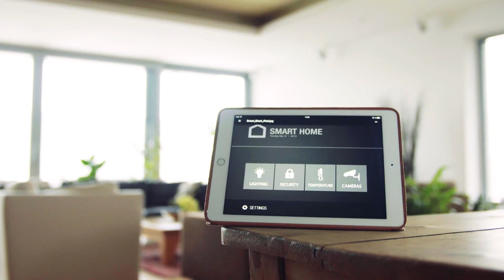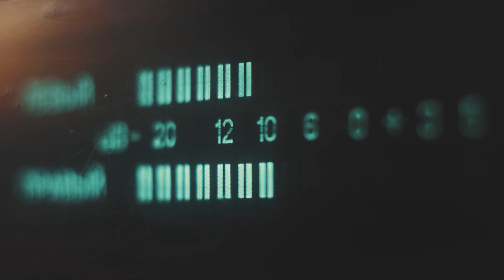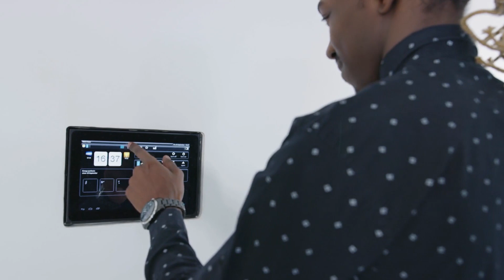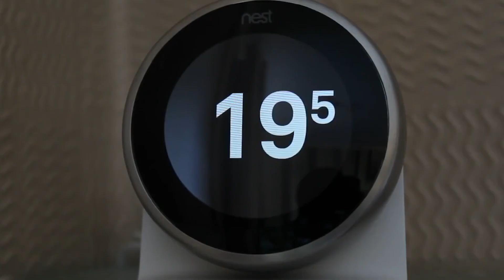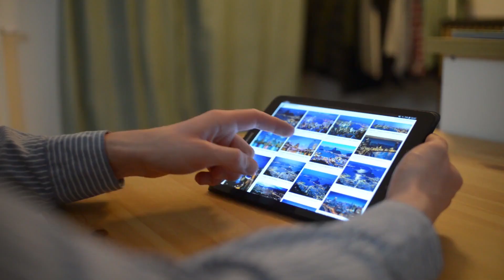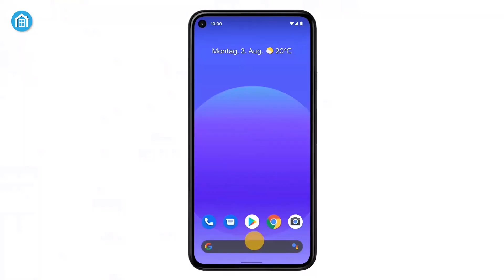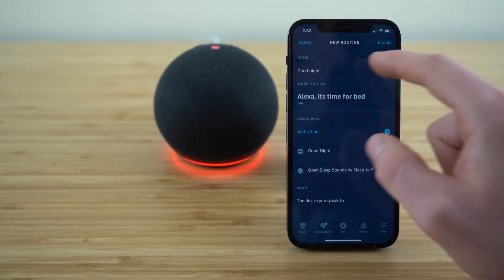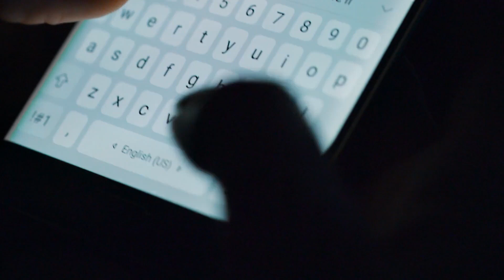This Changes EVERYTHING About Home Automation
Apple, Google, and Amazon are working together to make home automation a lot easier for the world. Everything in your smart home will be able to talk to everything else thanks to Matter protocol, a uniform standard that aims to revolutionize and guarantee a secure connection between your smart home devices. The common goal is to create universal and open standards for the Internet of Things. Meaning your devices will be able to speak with each other regardless of the brand or company.

If you are new to smart home ideas, then you will love this channel because our job is to make your home automation a lot easier.

CAMERA
Nest Cam Indoor and Outdoor
Arlo Ultra 2 Spotlight
Wyze Cam V3
eufyCam 2
Logitech Circle 2

LIGHT
Smart Patio Lights by XMCOSY
Govee Smart LED String Lights (UK)
Kasa Smart Bulb (UK)
Taloya Smart Ceiling Lights (UK)
Govee Smart LED Light Bars

NFC Tags
NFC Tag Stickers
Indoor/Outdoor NFC tags
Gorilla Tough & Clear Double
Outdoor NFC Tags